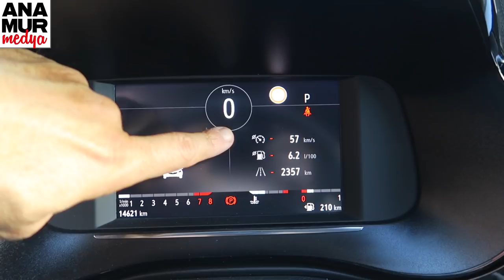Kullanıcısı Opel Corsa F 2021 modeli anlattı / Yeni Corsa 1.2 Turbo Otomatik'i 2350 km test ettik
Vlog tarzında çektiğimiz bu videoda yeni Opel Corsa F 2021 modelini, bu otomobili uzun bir süredir kullanmakta olan arkadaşım Mert Nural’la konuşarak test ettik.

Yeni Opel Corsa F 2021, bu videoda 1.2 litrelik, 3 silindirli, 12 supaplı, turbo benzinli motora ve 8 ileri tam otomatik şanzımana sahip versiyonuyla yer alıyor. 130 HP güç ve 230 Nm tork üreten motor, otomobile 208 km/s'lik maksimum hız ve 8.7 saniyelik 0-100 km/s hızlanma süresi sağlıyor. Yeni Opel Corsa 1.2 Turbo Otomatik 2021 versiyonunun fabrika verisi ortalama yakıt tüketimi 4.5 lt/100 km, karbondioksit salımı ise 103 g/km. 4060 mm uzunluğa, 1765 mm genişliğe, 1435 mm yüksekliğe sahip olan bu B segmenti (küçük sınıf) hatchback modelin dingil mesafesi 2538 mm, bagaj hacmi ise 309 litre. Bu hacim, arka koltuklar öne katlandığında 1081 litreye çıkıyor.